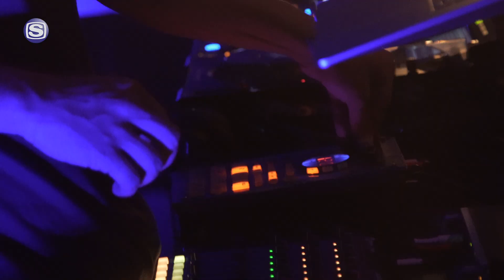LIVE FILE : Campanella - "AMULUE" Release Live Pt. 1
▶︎C.O.S.A.